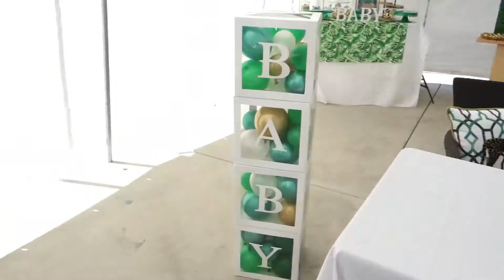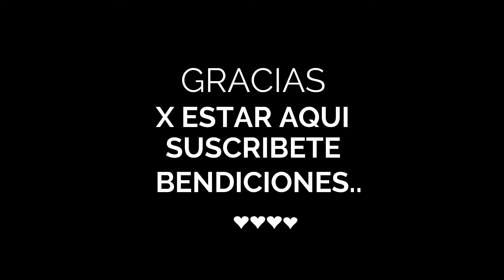VLOG#31 QUE SEXO SERA??//DOBLE PARTY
GRACIAS A DIOS X LA VIDA DE MIS HIJOS (A)Y DE MIS NIETOS (A) .Y GRACIAS A USTEDES QUE VEN MIS VIDEOS ESPERO LES GUSTE  Y  SI ES ASI OJALA SE SUSCRIBAN Y ME REGALEN UN 👍🏽 ESO ME AYUDARIA A CRECER MI CANAL😊😘